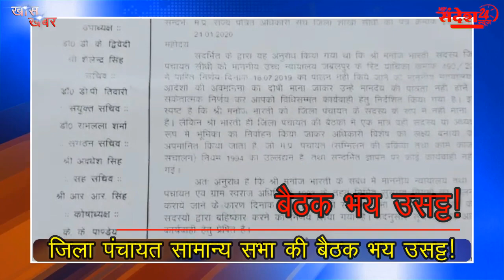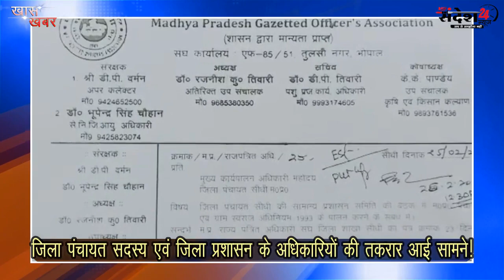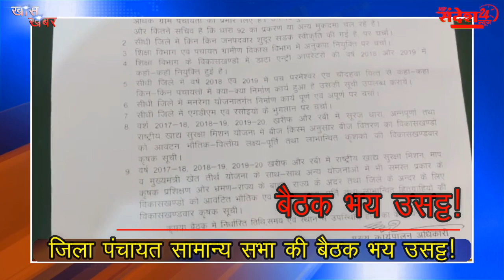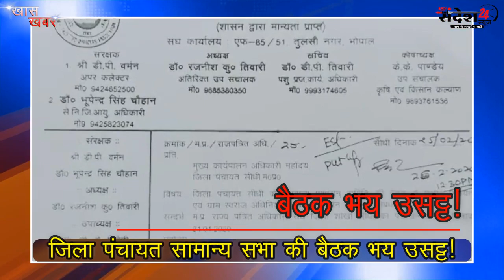सीधी जिला पंचायत सामान्य सभा की बैठक भय उसट्ट! तकरार आई सामने!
जिला पंचायत सदस्य एवं जिला प्रशासन के अधिकारियों की तकरार आई सामने!